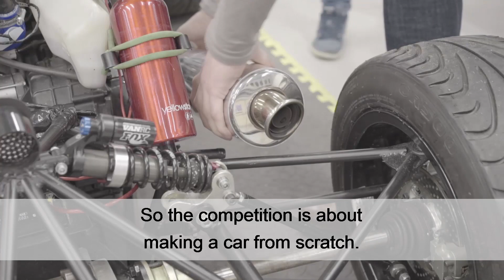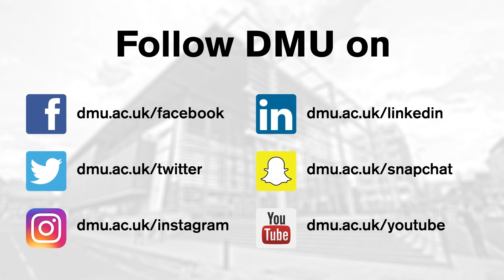International student Prabhav talks about his time at DMU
Second-year Mechanical Engineering student Prabhav talks about his experience of studying at De Montfort University Leicester (DMU), from leading the DMU Indian Society to travelling to Silverstone with DMU Racing.